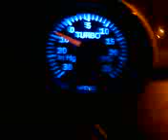Multimedia message (slowboost)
Stock K03S on 1.8T, but slow to spool...